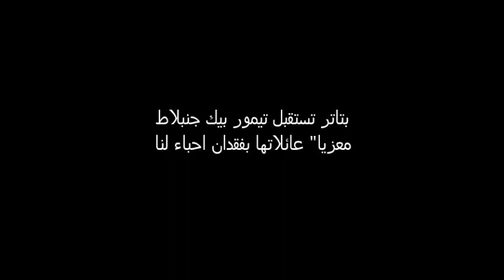بتاتر تستقبل تيمور واصلان جنبلاط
عائلات بتاتر تستقبل تيمور واصلان بيك جنبلاط والوفد المرافق في زيارة تعزية لعائلات فقدت احباء لها
بتاتر 10\1\2016